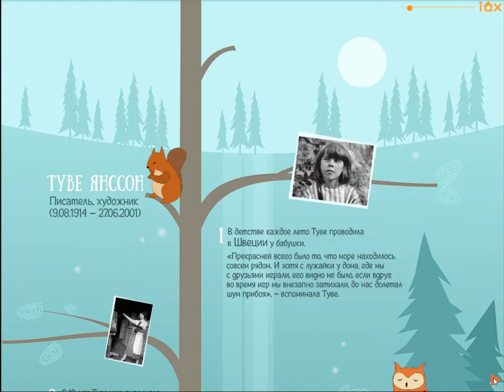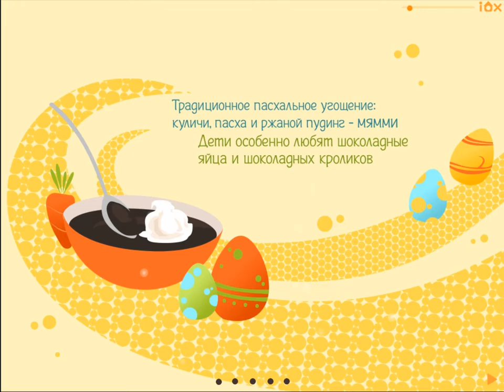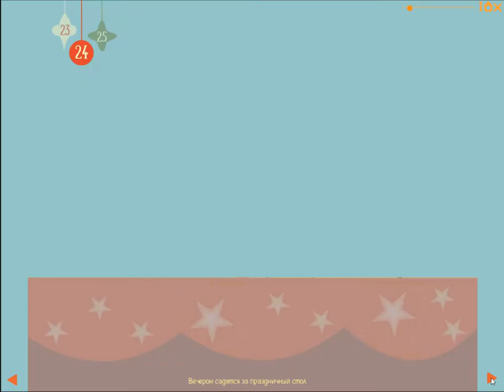Муми тролли приглашают в Финляндию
Дипломный проект (учебная некоммерческая работа)
Музыка Lex Plotnikoff – Hattifatteners: The Beginning
Озвучка:
Kirill Sibar
Nadejda Talanova
Tanya Matrosova